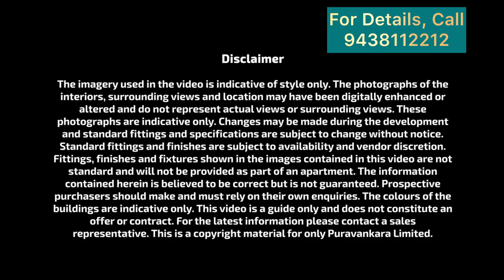Provident TooGoodHomes Thanisandra | Flats Near Manyata Tech Park | Provident Bangalore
WHAT IS TooGoodHomes ?

TooGoodHomes is an upcoming residential project situated off Thanisandra main road in North Bangalore. An ideal choice for working professionals, the project is just 4kms from Manyata Tech Park. TooGoodHomes offers 249, 2 BHK apartments ranging between 888 sq. ft. to 944 sq. ft. Tech parks, shopping malls, best of educational institutes, world-class hospitals and the Kempegowda International Airport are all in close proximity, making this a perfect investment.

CONNECTIVITY AND VICINITY:

Schools - Greenfield School ( Opp to TooGoodHomes), Wisdom Montford International School (3.5 km), LA International School (4.9 km), Kensri School (5.5 km)

Colleges - St. Theresa college of Pharmacy (2.8 km), KNS Institute of Technology (3 km), Karnataka College of Management (3 km)

IT Parks - Bharatiya City (3 km), Manyata Tech Park (4 km), Karle SEZ (6 km), Kirloskar Tech Park (9 km)

Hospitals - Regal Hospital (2 km), ReLive Hospital (5 km), Icon Hospital (6 km), Colombia Asia (7 km)

Shopping Malls - Lulu Shopping Mart (4 km), Elements Mall (7 km), Esteem Mall (7.3 km)

International Airport - 20 km

Bellary Road (2 km), Outer Ring Road (5 km), Jakkur Lake (0.8 km)

WHY BUY TooGoodHomes ?

LOCATION ADVANTAGE:

72 km Metro Rail Phase 2 – A Parallel Line is planned to connect North-South Corridor, running between Nagawara to Gottigere in the South.

An estimated investment of Rs. 292 crores has been planned for the improvement of Outer Ring Road. This will connect Thanisandra to the far South, East and West of the city
Thanisandra road, 1.5 km from TooGoodHomes, will soon become an alternate arterial road connecting the airport to the city.

The State cabinet has sanctioned Rs. 31.50 crore for developing three roads -Thanisandra Main Road; a link road connecting to the airport through Nagawara junction and Mylanahalli village

Provident TooGoodHomes | Flats Near Manyata Tech Park | Provident TooGoodHomes Bangalore | Provident TooGoodHomes Thanisandra